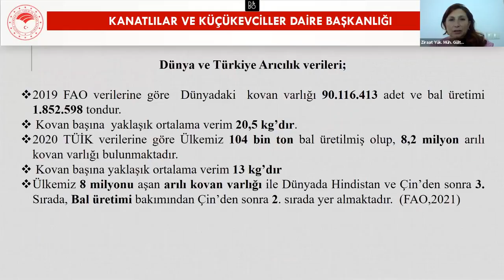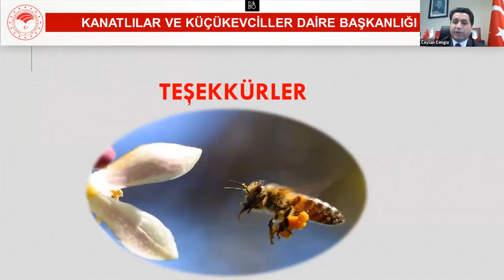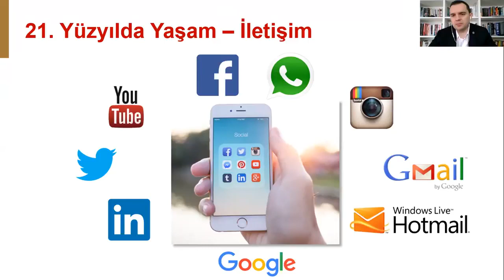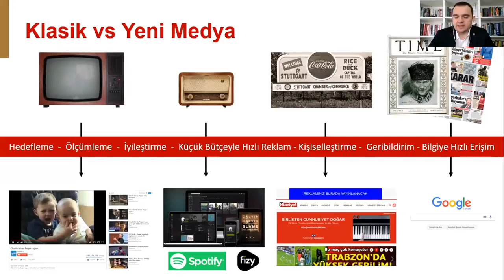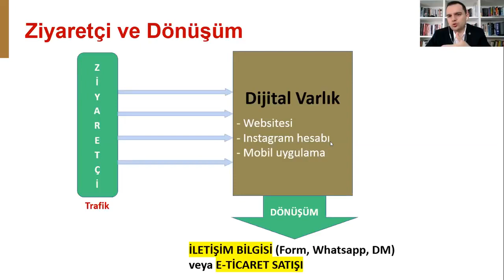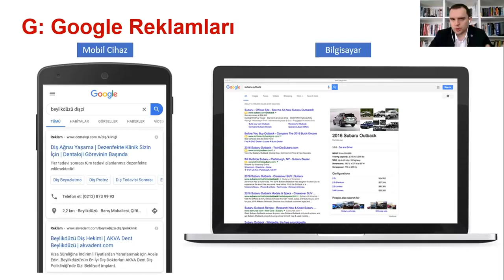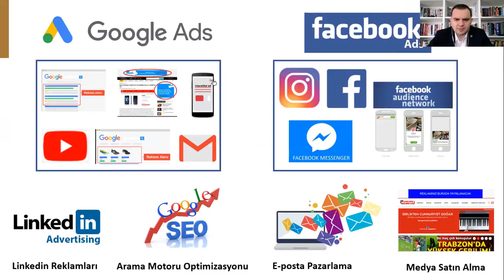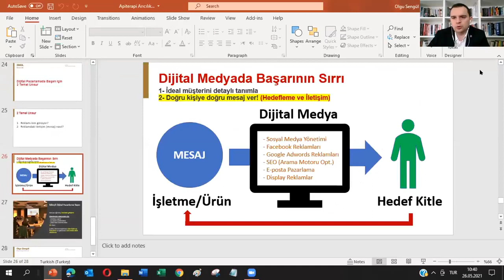Arı Ürünleri ve Yeni Dünya Sisteminde Dijital Pazarlama Stratejileri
Moderatör: Zir. Yük. Müh. Gülten Bulut (Türkiye)
Cengiz Ceylan (Türkiye), Hayvancılık Genel Müdürlüğü arıcılıkla ilgili çalışmalar ve genel durum değerlendirmesi
Olgu Şengül (Türkiye), Yeni Dünya sisteminde Sektörlerin E-ticaret ve Dijital pazarlama stratejileri

Agr. Eng. Gülten Bulut moderatörlüğünde gerçekleşen Arı Ürünleri ve Yeni Dünya Sisteminde Dijital Pazarlama Stratejileri oturumunda “Arıcılıkla İlgili Çalışmalar ve Genel Durum Değerlendirmesi” başlığı ile Cengiz Ceylan ve “Yeni Dünya sisteminde Sektörlerin e-ticaret ve Dijital pazarlama Stratejileri” başlığı ile Olgu Şengül konuşmacı olarak yer aldı.